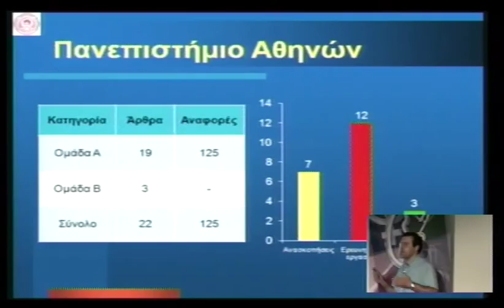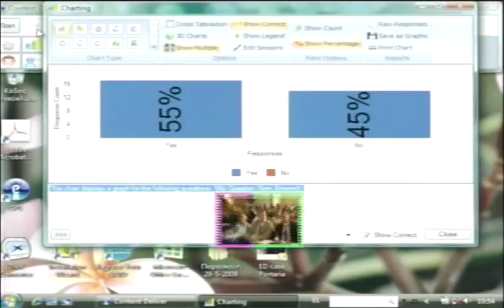Στιγμές του 2ου Διαδραστικού Σχολείου Ουρολογίας